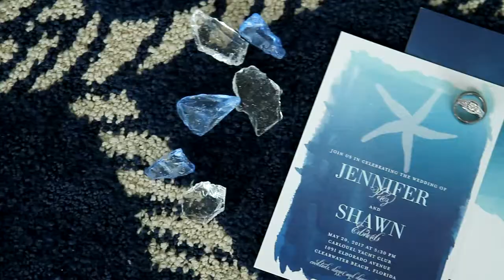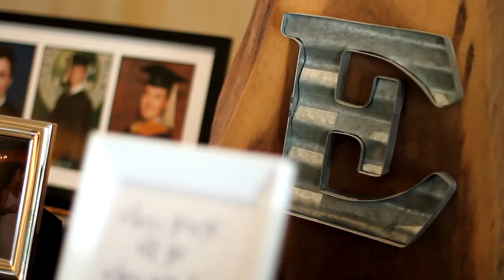Jennifer & Shawn Wedding Video Trailer - Carlouel Yacht Club 05.20.2017